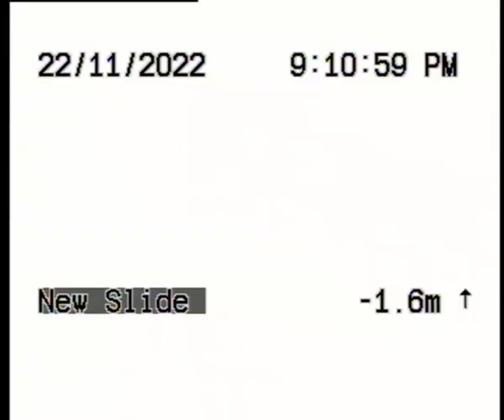Blockage King 42 London St East Bentleigh 2022 11 23 13 39 19